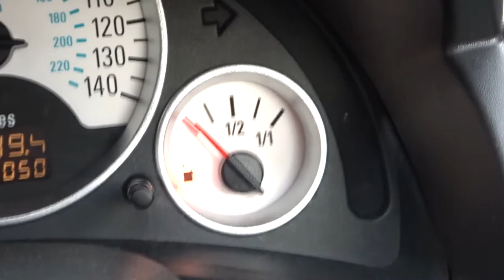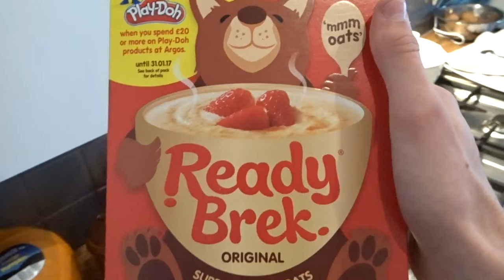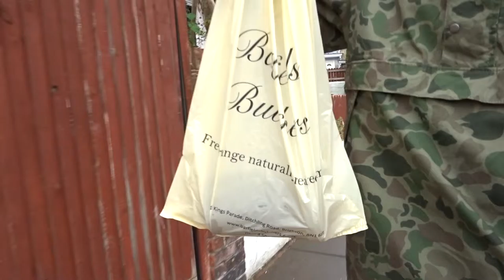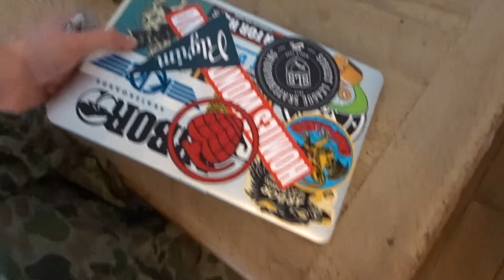HOW TO CARVE A PUMPKIN...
Hi. My names Will,

I am from Brighton, England and I am a 20 Year old video Blogger.

I Started my journey as a "Vlogger" after watching some of my friends and people I have grown up with doing it and wanting a piece of the action.

So, this is my life... I hope you enjoy.

Will :)